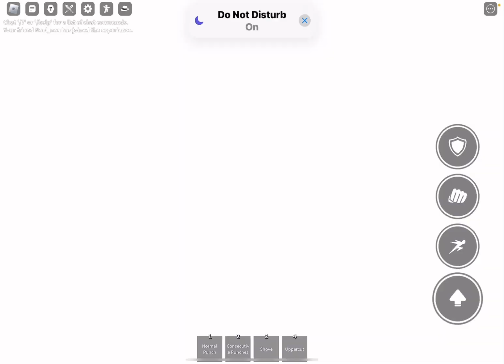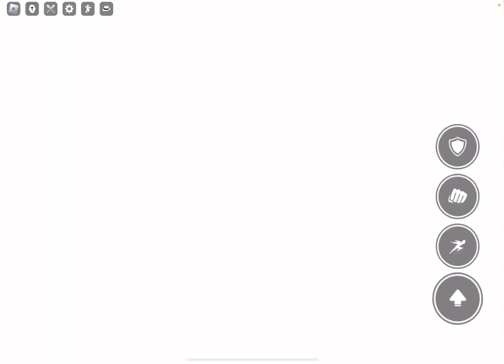Using ult moves at the same time with my friend